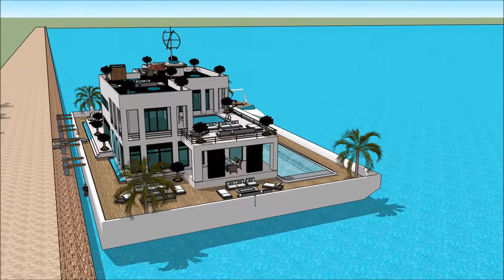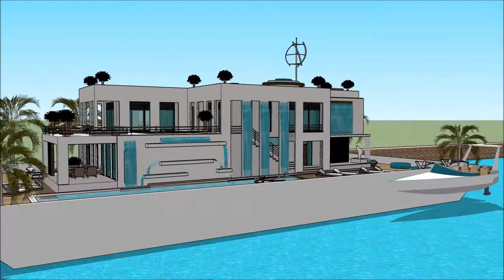BALTIMORE BOAT SHOW 2018 MARYLAND HOUSEBOAT BOAT HOUSE FLOATING HOUSE 007 Yacht Houseboat Floating l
The houseboatzania launching an innovative high-end luxury yacht houseboat home design potentially as a display of exhibition of the BALTIMORE BOAT SHOW 2018 MARYLAND HOUSEBOAT BOAT HOUSE FLOATING HOUSE 007 Yacht Houseboat Floating l.

The collection of the Houseboatzania concept of BALTIMORE BOAT SHOW 2018 MARYLAND HOUSEBOAT BOAT HOUSE FLOATING HOUSE 007 Yacht Houseboat Floating l consists of high luxury and architectural art pieces in minimalism combined with living on the waterfront of the harbour of

The houseboat yacht design has the basis to sustain living with high standards and contemporary structural design at BALTIMORE BOAT SHOW 2018 MARYLAND HOUSEBOAT BOAT HOUSE FLOATING HOUSE 007 Yacht Houseboat Floating l with numerous of prospects for excessive living and celebrating the desire of life worldwide: